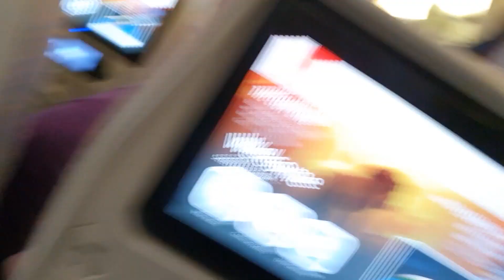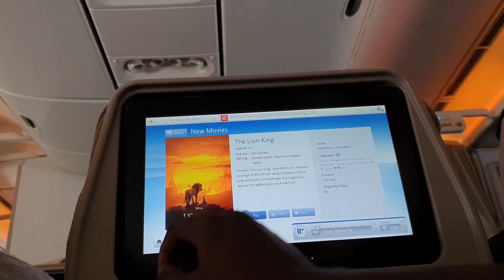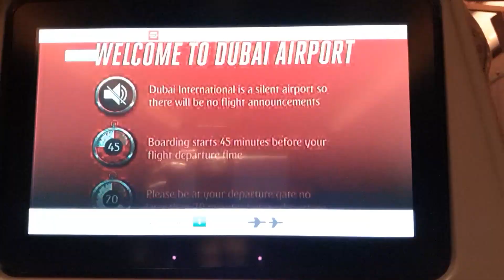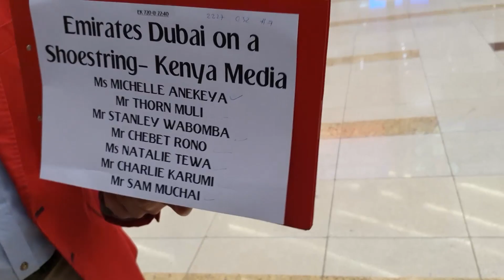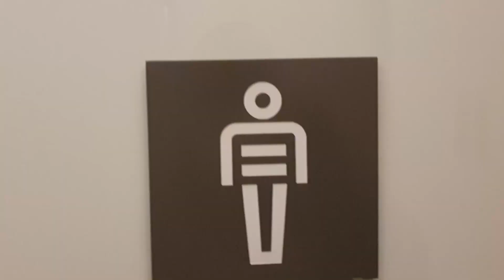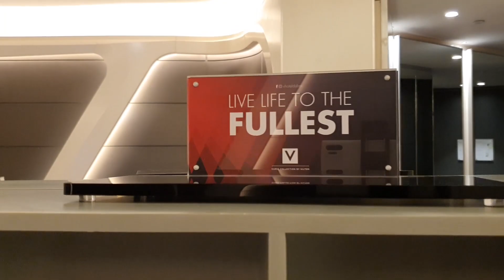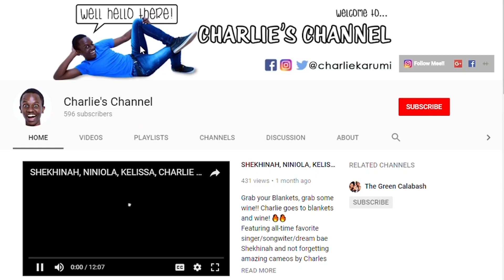DUNDAING IN DUBAI (DAY 1) | CHARLIE'S DAY OUT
So after giving out a free pair of tickets to Dubai on the NRG AM Show, Emirates figured it wouldn't be fair if we didn't get to visit 'Dubz' as well! So they made it happen!